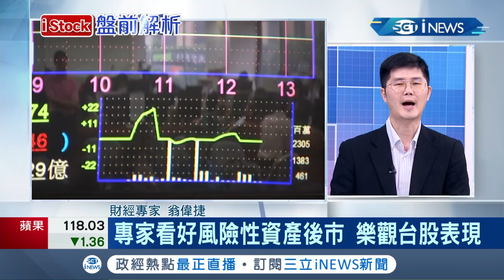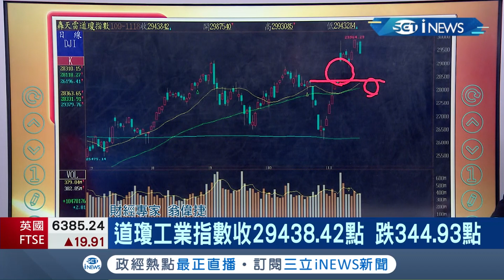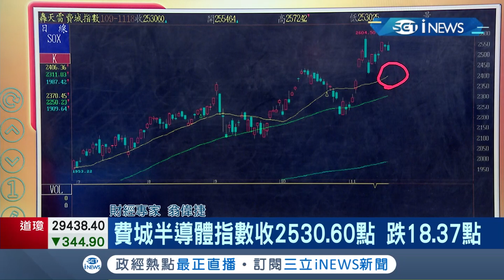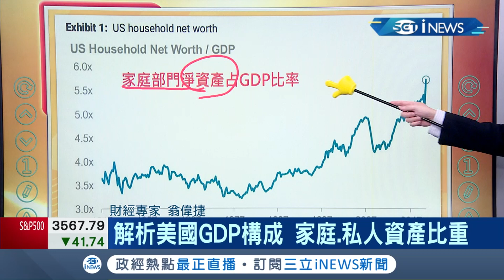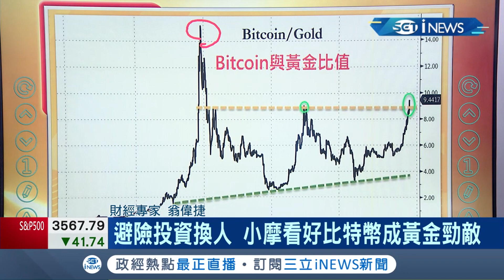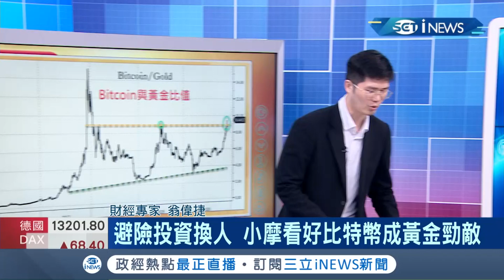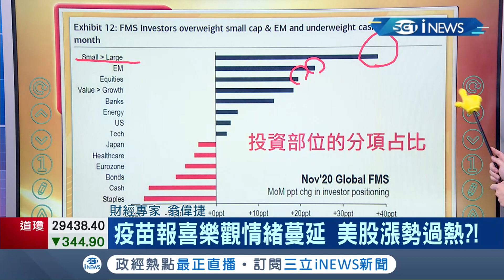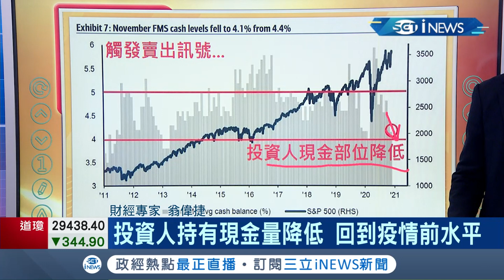三軋行情持續燒台股衝高台幣站上28.7元 樂觀程度3年最高全球股票基金買氣熱｜主播丁士芬｜【iStock盤前解析】20201119｜三立iNEWS